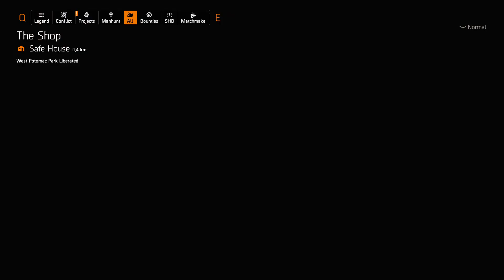The Division 2 (PC, Ultimate) Walkthrough Part 285 / Tidal Basin [1080p, Ultra]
This time I did it solo on Hard level. This will end my The Division 2 quest so far, unless some future update possibly brings some entirely new content, such as new manhunt missions.